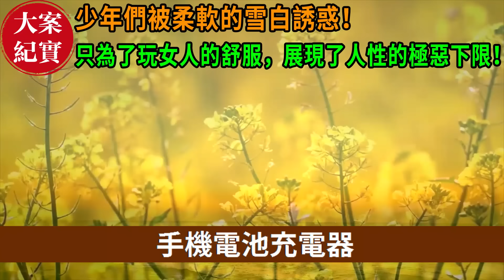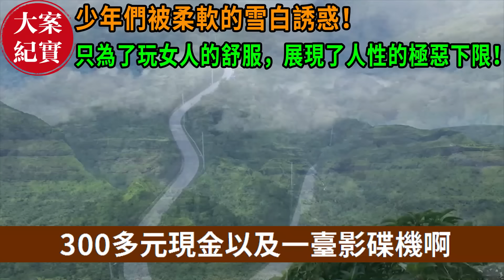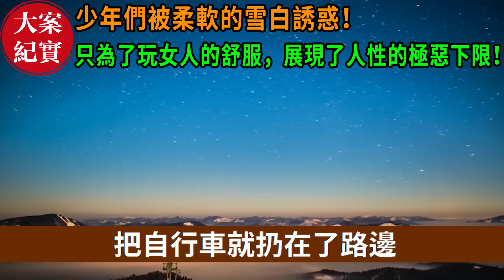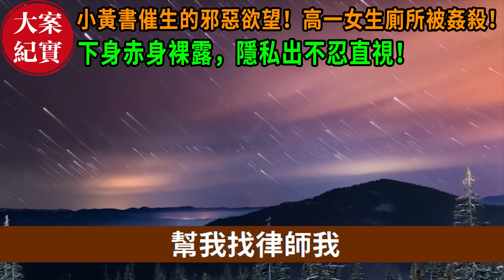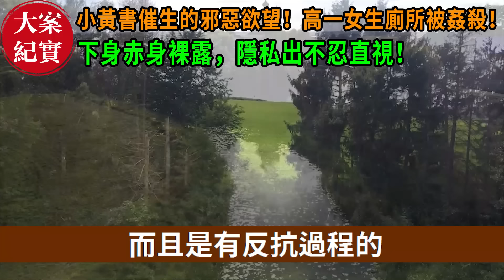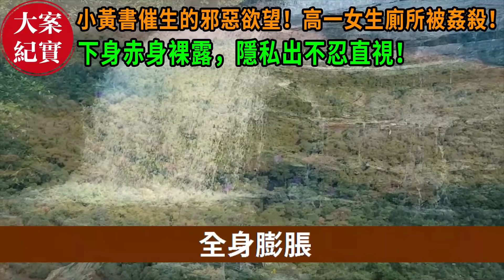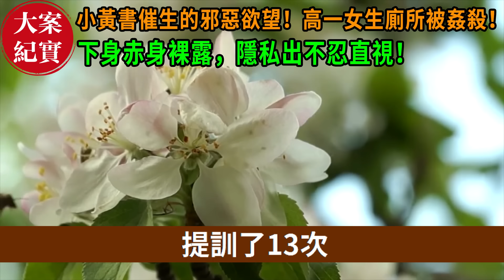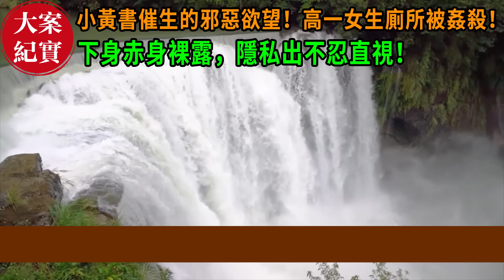大案紀實丨少年們被柔軟的雪白誘惑！只為了‘’玩‘’女人‘’的舒‘’服，兩少年展現了人性的極惡下限！